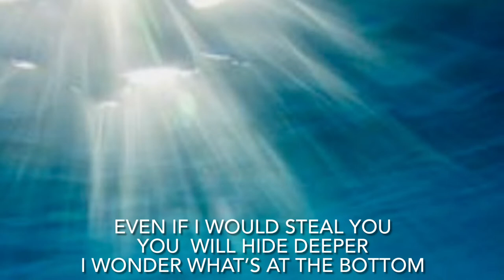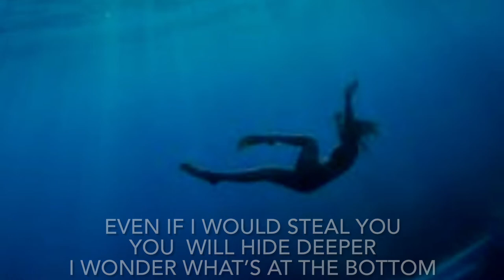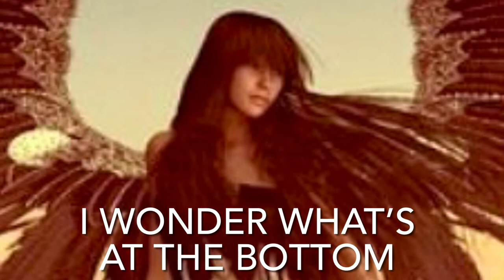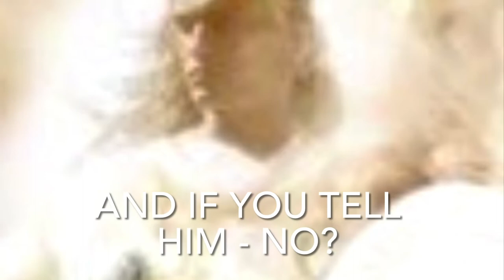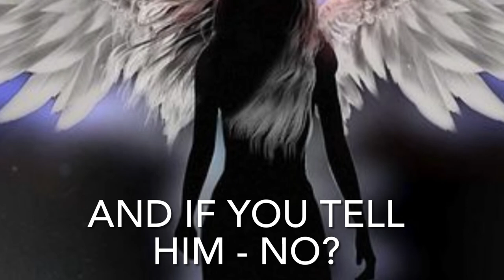Roman Kostrzewski - In The Depths Of Wodnica (English Lyrics Video)